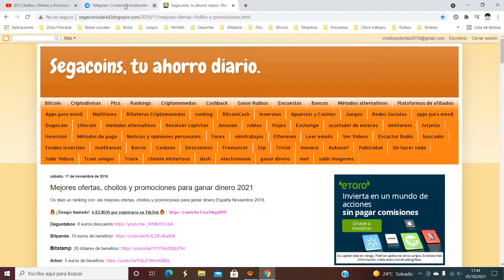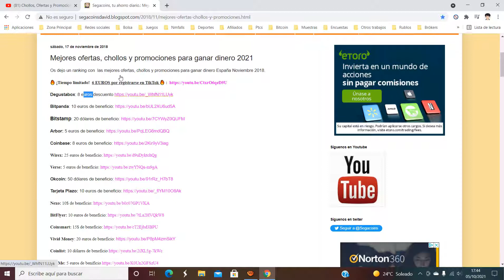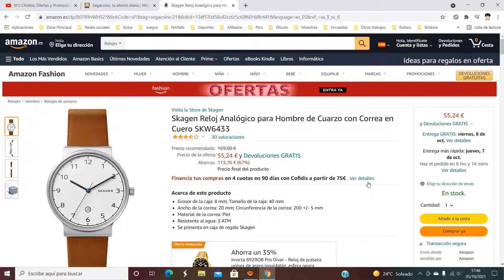⌚ ¡Oferta Amazon! Reloj Skagen Ancher barato 55,24€ ¡67 DTO! Opinión | Descuento ⌚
Reloj Skagen Ancher barato 55,24€

Grosor de la caja: 8 mm; Tamaño de la caja: 40 mm
Ancho de la correa: 20 mm; Circunferencia de la correa: 200 +/- 5 mm
Material de la correa: Piel
Resistente al agua: 3 ATM
Se presenta en caja de regalo Skagen